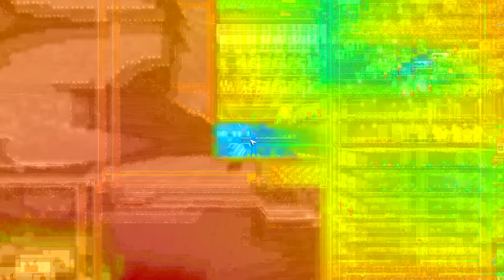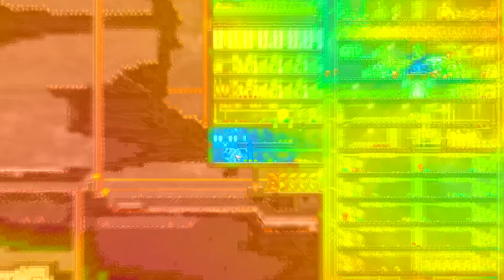☢️Oxygen not Included - Cada um tem o "véio" que merece!!! EP34